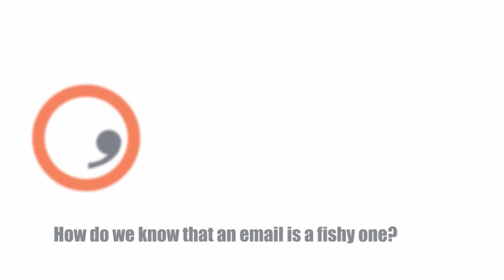Interview with Thomas Tschessich, Vice President Cyber & Data Security, Deutsche Telekom AG